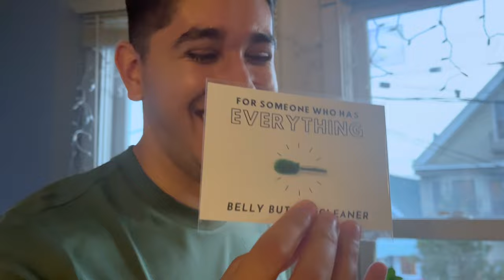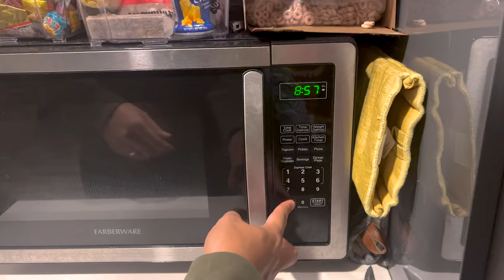VLOGMAS DAY 1 | Opening our stocking stuffers, Trying new wine, Making homemade popcorn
I'm trying out Vlogmas just for the 12 days leading up to Christmas so I'm calling this my 12 days of Christmas :) Subscribe to watch what I get up to this holiday season!